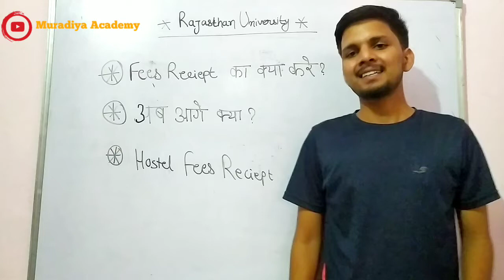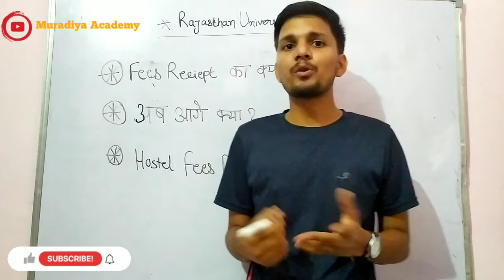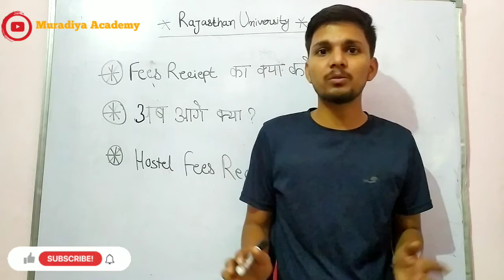Fees Receipt का क्या करे ? | Rajasthan University Hostel & College Admission 2022 | 2nd Merit List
Rajasthan University Merit List 2022 | Govt. college
Maharaja College Jaipur 1st Cutoff list 2022 | Maharaja/Maharani College jaipur 1st merit list 2022

Maharaja/Maharani College 1st Merit list 2022 | Maharani College Jaipur Cut off list 2022
Maharaja College Jaipur Cut-off 2022
Maharani College Jaipur Cut-off 2022
maharaja college 2nd merit list
Rajasthan college 2nd merit list
commerce college 2nd merit list
maharani college 2nd merit list
maharaja college second merit list
maharaja college cut off 2022
maharani college cut off 2022
rajasthan university ug admission cut-off
maharani college admission cut off kaise check kare
maharani college ki cut off list kab aayegi
maharani college admission 2022
maharani college jaipur full information
university of maharani college

Rajasthan University UG Admission Form 2022-23 Rajasthan University BA BSC BCOM Admission Form 2022-23,

1.) Rajasthan Government College Admission process

2.) Rajasthan Government College Admission 2022-23

3.) Important Documents for Rajasthan Government College Admission

4.) Rajasthan Government College form date 2022-23
Rajsthan UG online application form 2021-22 || Rajasthan University online Admission form 2021-22

ug/pg 2021-22

RajasthanGovernmentUGCollegeAdmission202 rajasthangovernmentcollegeugadmissionapplic ationform2021-22, governmentcollegeugadmission applicationform2022, bagovernmentcollegea dmissionapplicationform2022 uggover nmentcollegeadmissionapplicationform2021-22, rajasthangovernmentcollegeugadmission202 -23, genuine classes new update, genuine classes rajasthan university

RAJASTHAN UNIVERSITY UG 2022-23 cut off,

RAJASTHAN UNIVERSITY UG 2022-23 merit,

RU BSC APPLICATION FORM 2022-23, RAJASTHAN UNIVERSITY BA BSC APPLICATION FORM START,

MAHARAJA COLLEGE BSC APPLICATION,

MAHARANI BSC ADMISSION FORM Rajasthan University UG Admission Form 2022-23
Date || प्रवेश प्रक्रिया हुई शुरू
 Rajasthan University UG Admission 2022-23 | Required Documents |  Rajasthan University UG Admission 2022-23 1 Expected Cut-Off
Rajasthan University UG Admission form Date 2022| Maharaja/Maharani College Admission Form Date 2022
University Of Rajasthan Document Verification Date 2022
Maharaja/Maharani College 3rd Merit list 2022 | University of Rajasthan 2nd Cut-off list 2022 |
University Of Rajasthan 1st Merit list 2022 | Maharaja/Maharani college 6th Merit list 2022

Rajasthan University Cut off | RU BA BCOM 3rd Cut off 2021-22,
Rajasthan University 3rd merit list 2021-22
Rajasthan commerce College bcom Cut off 2021-22,
RU BCA BA BSC cut off list 2021,
Rajasthan University UG admission second Cut offRajasthan government college document verification

Rajasthan University waiting list 2021
waiting list kab aayegi

rajasthan government College 3rd list